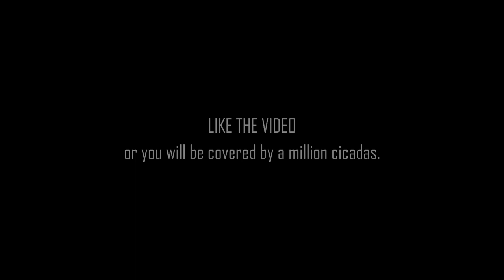RISE OF THE CICADAS - They Will Awaken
In 2024, after 221 years of waiting, two great broods of periodical Cicadas - the Great Southern Brood XIX and the North Illinois Brood XIII - will rise from the earth in a spectacle not seen since 1803.

Watch my official teaser trailer for this truly amazing event.

Get your merch for this once in a lifetime event at REDBUBBLE.COM.
Search INTREPIDGUPPY.

Created by Intrepid Guppy Design.